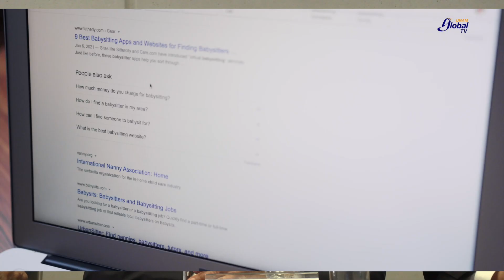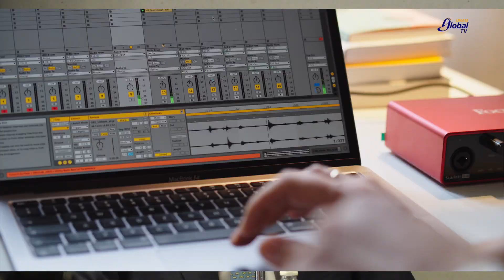LA INTELIGENCIA ARTIFICIAL ESTÁ ACELERANDO EL CAMBIO CIVILIZATORIO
La inteligencia artificial es un instrumento que se está desarrollando muy rápido y que será fundamental para la investigación, la innovación y la educación en los próximos años, coincidieron el rector de la UNAM, Enrique Graue Wiechers; y el presidente del Consejo de Administración de Grupo Carso, Carlos Slim Helú.